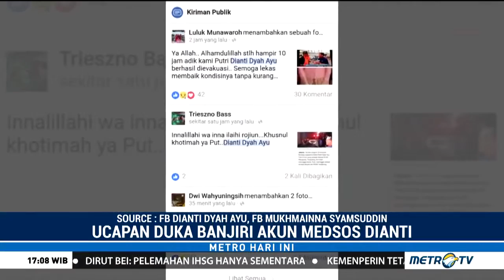Inilah Kronologi Lengkap Longsor Underpass Bandara Soekarno Hatta Timbun Brio